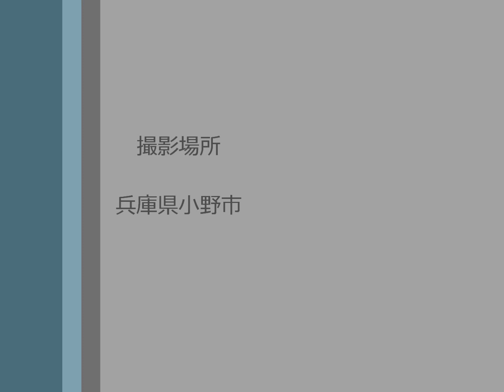捨て猫2匹が1ヶ月ちょっとでこんなに元気になりましたTwo abandoned kittens got well in one month.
2014年11月14日に捨て猫を発見してから1ヶ月半が過ぎました。2匹の子猫は少し大きくなったような気がします。市役所の引き取りとかもありました。それは殺処分ということ？かわいそうですよね。後先も考えずに保護というか飼ってます。避妊手術、予防接種とか考えなくてはいけないのでしょうね。保護していただける方がいらっしゃいましたら連絡をください。